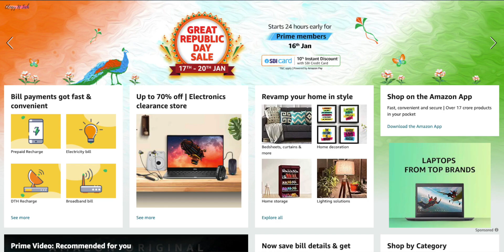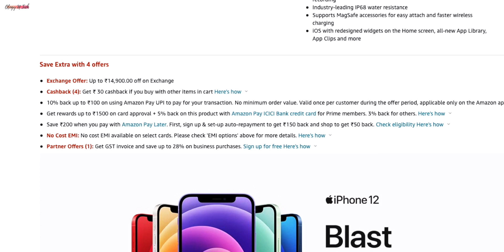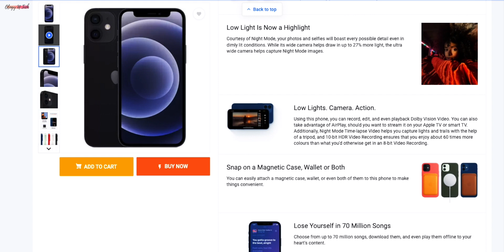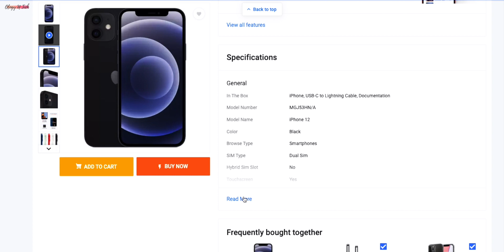iPhone Sale Started | Huge Discounts at Great Republic Day Sale & Big Saving Days 2022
iPhone Sale Started
Huge Discounts at Great Republic Day Sale & Big Saving Days

👉🏻 This video shows following information:
[1] amazon great republic day sale
[2] flipkart big saving days
[3] iphone 12 price drop
[4] iphone 12 in big saving days
[5] big saving days flipkart